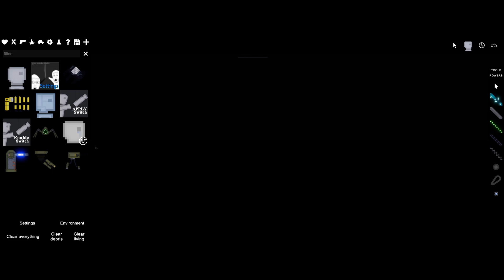People Playground Reactor explosion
update 1.27